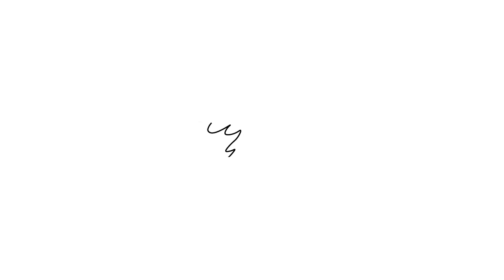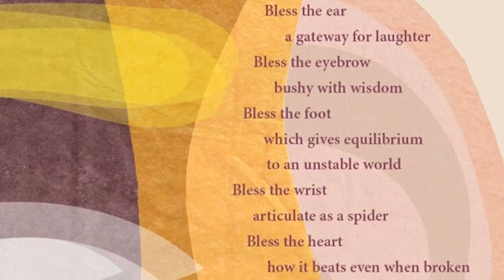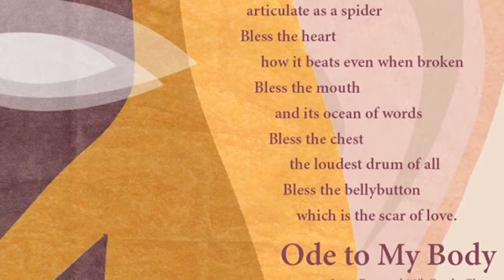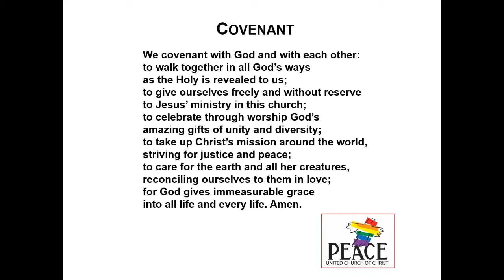11 April 2021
Peace United Church of Christ - Sunday Worship
Led in worship by the Rev. David Pattee